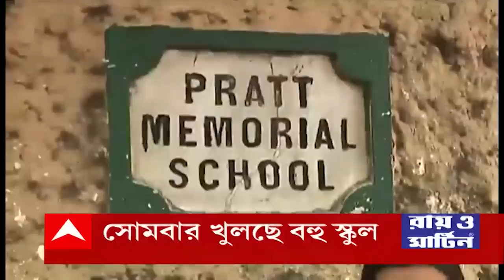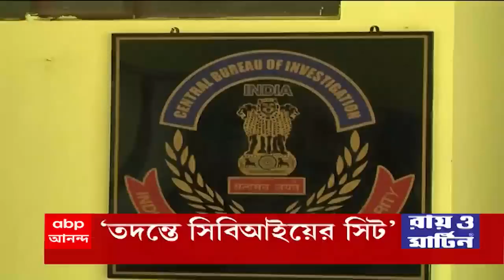Nojore 9 ta : অগ্নিপথ-বিরোধিতায় রণক্ষেত্র ১২ রাজ্য, মৃত্যু ২ জনের, চটজলদি দেখে নিন সব খবর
অগ্নিপথ-বিরোধিতায় রণক্ষেত্র ১২ রাজ্য, মৃত্যু ২ জনের। সেকেন্দ্রাবাদে স্টেশনে গণ্ডগোল থামাতে পুলিশের ‘গুলি’। পুলিশের বিরুদ্ধে ১৭ রাউন্ড গুলি চালানোর অভিযোগ, মৃত্যু একজনের। আহত ১৩ জনকে ভর্তি করা হয়েছে হাসপাতালে। বিহারের লখিসরাইয়ে ট্রেনে আগুন, ভাঙচুর, মৃত্যু একজনের। সাসারামে পুলিশের উপর গুলি চালানোর অভিযোগ। অগ্নিপথ-বিতর্কে তুলকালাম বিহারের বেতিয়ায়। বিহারের উপমুখ্যমন্ত্রীর বাড়িতে হামলা সশস্ত্র দুষ্কৃতীদের।